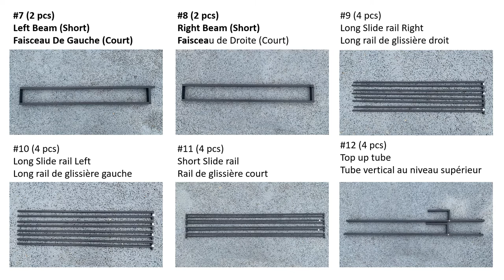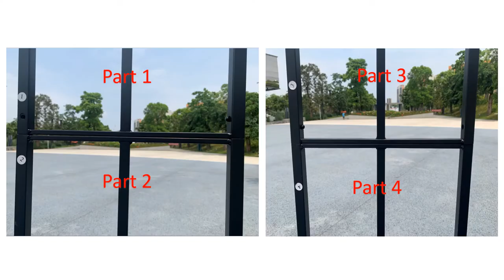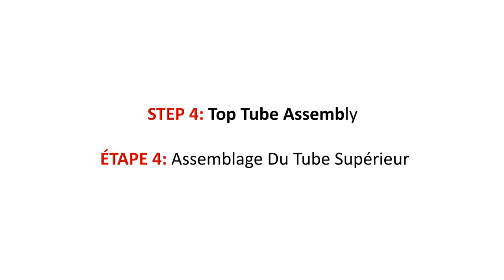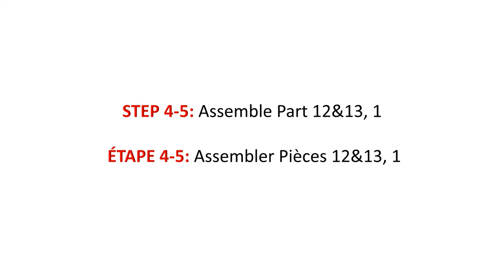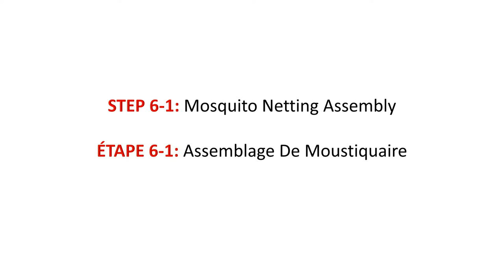APEX GARDEN10 ft. x 12 ft. Melody Gazebo with Mosquito Net